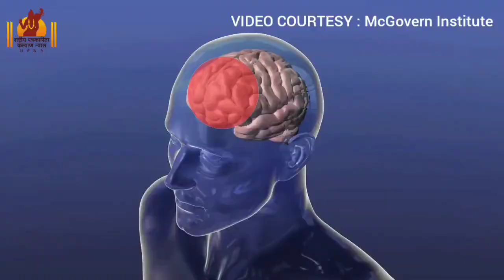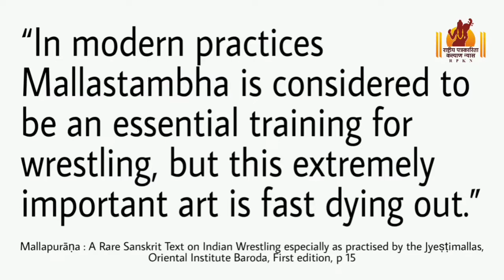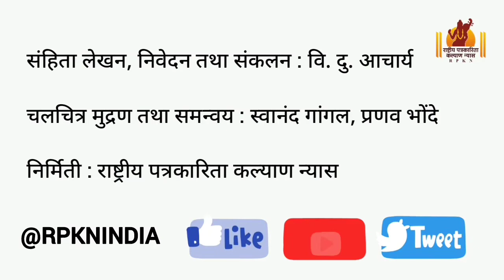Mallakhamb climbs to new heights!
The central government recently made 20 new sports eligible for government jobs under sports quota. This new list includes the traditional Indian sport Mallakhamb. Find out about Mallakhamb's past, present and future in this video.